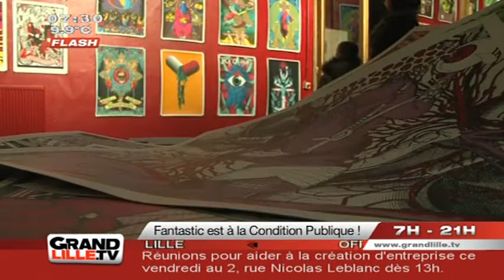Lille 3000 : Dragons Fantastic à la Condition Publique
La Condition Publique met à l' honneur le dragon dans le cadre de Lille 3000 Fantastic

Sites webs/blogs, copiez cette vidéo avec le bouton "Intégrer" !